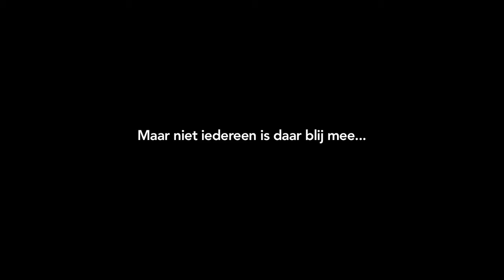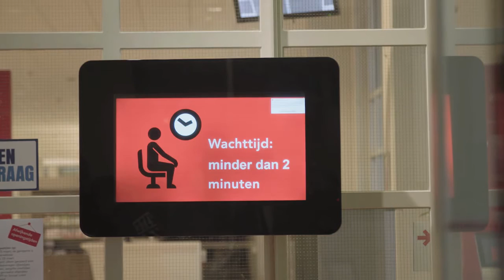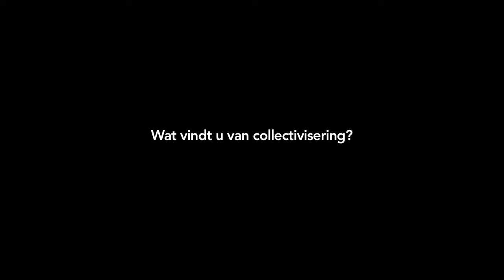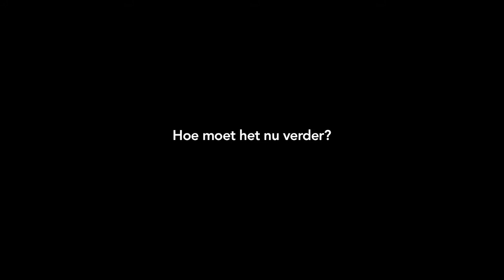Digitale Agenda 2020